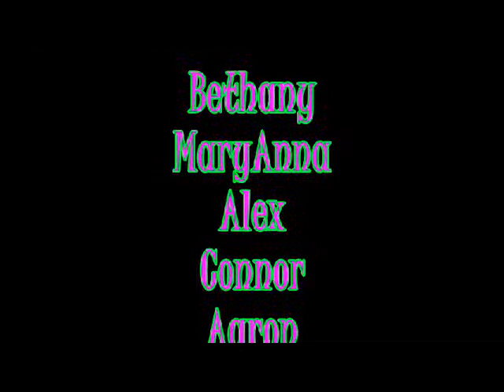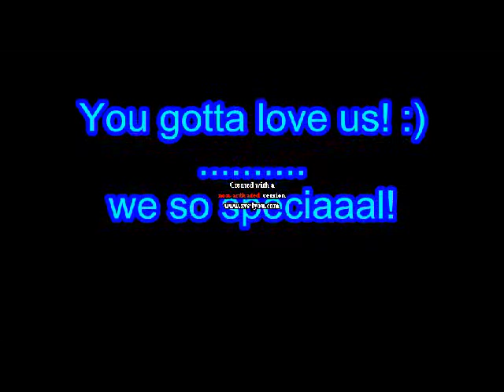Literature Project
myy classmates! :)